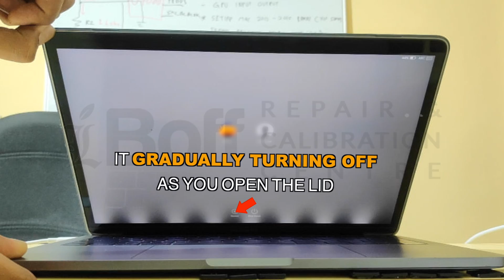MacBook Pro 2016-2018 Flexgate Problem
Macbooks that are susceptible to "Flexgate" problem:

MacBook Pro (13­-inch, 2016, Two Thunderbolt 3 Ports)
MacBook Pro (13-­inch, 2017, Two Thunderbolt 3 Ports)
MacBook Pro (13-­inch, 2016, Four Thunderbolt 3 Ports)
MacBook Pro (13-­inch, 2017, Four Thunderbolt 3 Ports)
MacBook Pro (13-­inch, 2018, Four Thunderbolt 3 Ports)

Apple will only provide whole LCD screen replacement that costs you $600 (≈MYR2500) for 13" Macbook Pro.

However, it will not fix the problem because the new replaced LCD screen is also manufactured with the same SHORT CABLE.

We are still waiting for Apple to issue a recall on this problem.